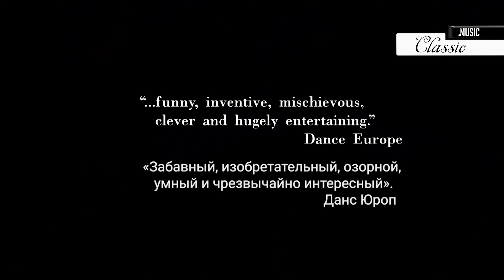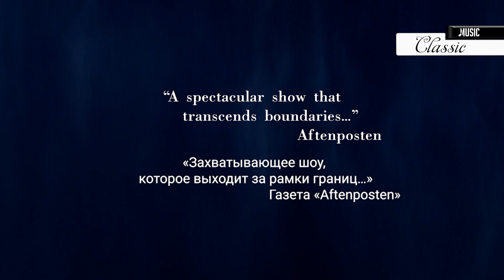ЛЕБЕДИНОЕ ОЗЕРО в постановке Александра Экмана. A SWAN LAKE BALLET. ALEXANDER EKMAN.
Переосмысленная новаторская история, потрясающие костюмы и декорации и настоящее озеро с 5000 литрами воды прямо на сцене Норвежского национального балета. Смотрите балет в постановке Александра Экмана «Лебединое озеро» в эфире Classic Music. A SWAN LAKE BALLET